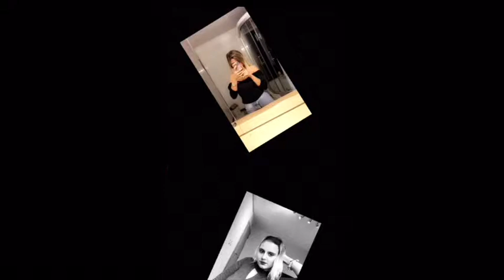imposible de ne pas chanter